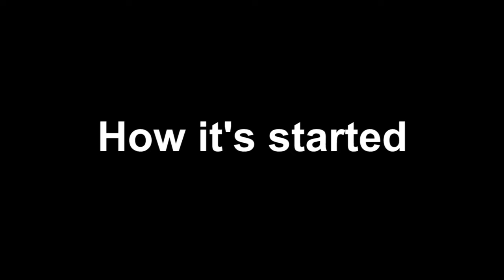SƆKƆDƐ VS FAHYƐMU